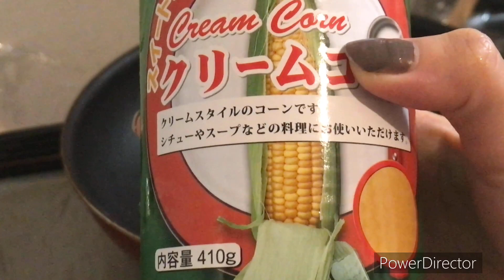GAWIN MO ETO SA MAJA DE BLANCA / PINAYSMARTCOOKING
Tama lang ang tamis at pagkakalutovko. Sana po nagustuhan nyo and waf po kayo mag skip ng ads, Commsnt down below kung meron po kayong katanungan.
Ingredienbrs :
180 grams Cornstarch
180 grams water
180 grams evaporated milk
1 can condensed milk
1 can Coconut milk
1 can Corn can